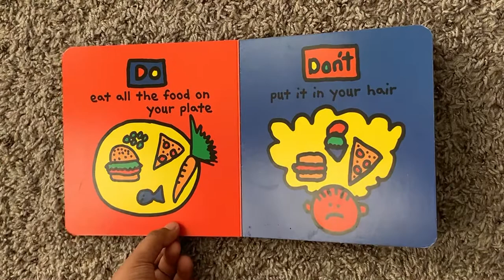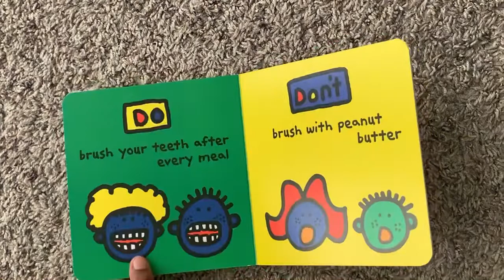Do’s and Don’ts